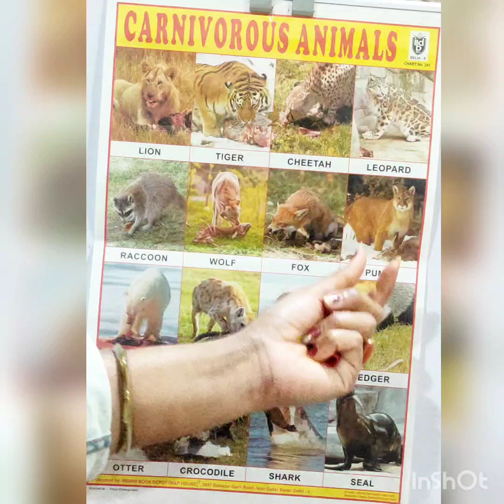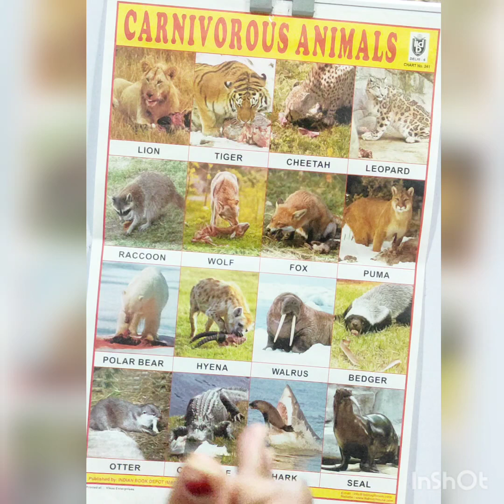EVS topic : Carnivorous Animals list with their spellings